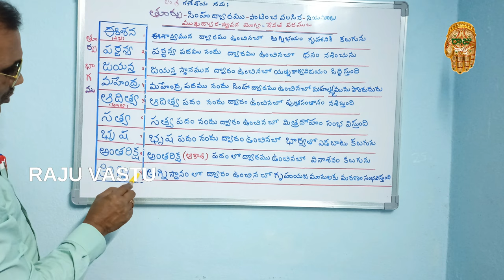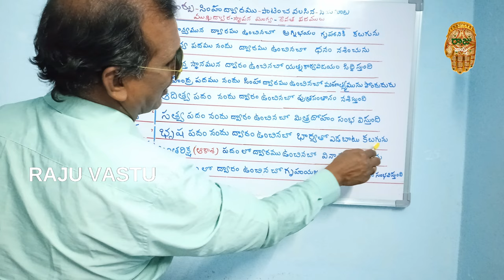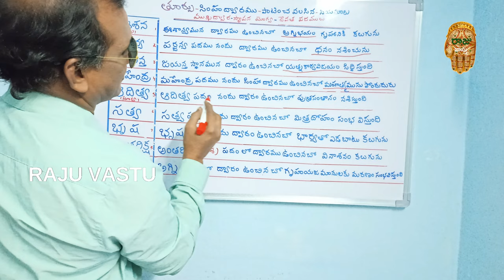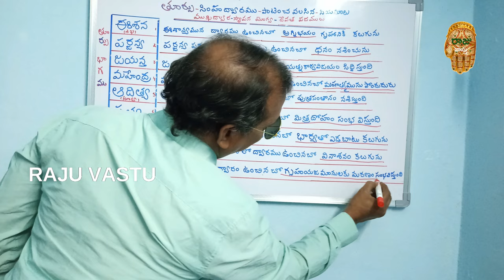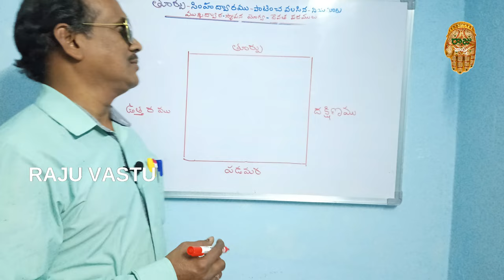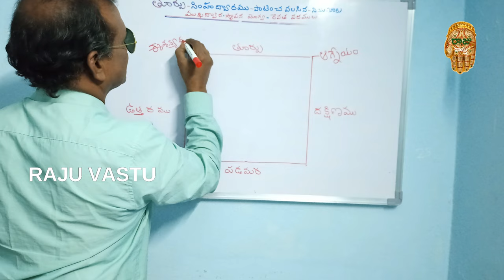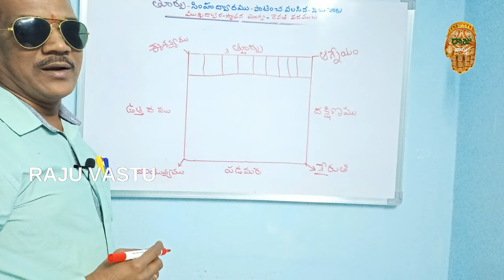తూర్పు సింహద్వారం ఎక్కడ ఉండాలో తెలుసుకోండి||East Facing Main door vastu || Raju vastu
Hi, This video is about East facing main door Vastu according to Viswakarma Vastu.
   Viswakarma Vastu is an ancient Vastu followed most of the people he is one of the main head of Vastu shastra, so please watch the video and share to your friends and family and don't forget to subscribe to my channel and if you have any questions write them in common section and hit a like button and enjoy the beauty of Vastu shastra.